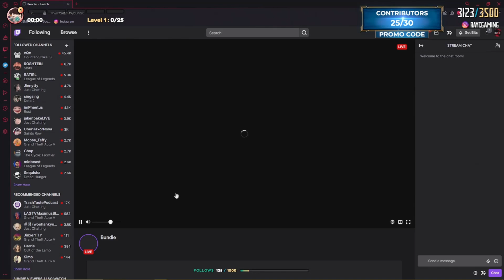RUST Get BSK Radio & Fight Them in The Woods! (Ray Goes Down) | GTA RP NoPixel 3.0